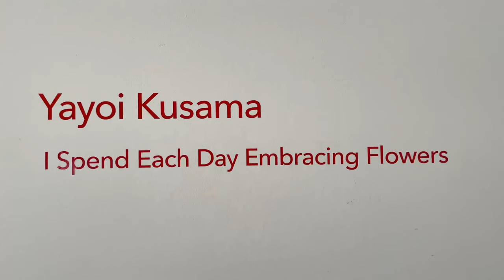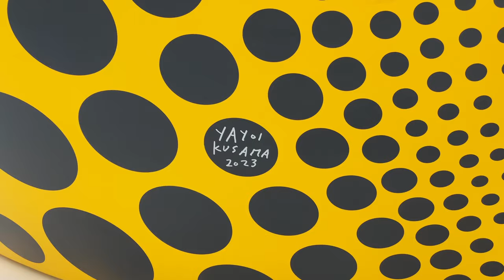Yayoi Kusama Exhibition NYC Highlights Newest Infinity Mirror Room, Pumpkins and Flowers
Highlights of Yayoi Kusama: I Spend Each Day Embracing Flowers held at David Zwirner in Chelsea New York City from May 11 to Jul. 21, 2023.
It exhibits the latest works of notable huge sculpture series such as Pumpkins, Flowers and Infinity Rooms as well as the latest paintings and lets audience have an immersive experience of Kusama's photogenic and imaginative polka-dot world.